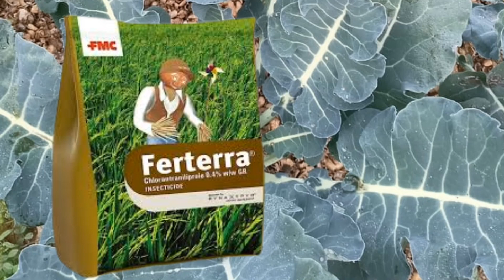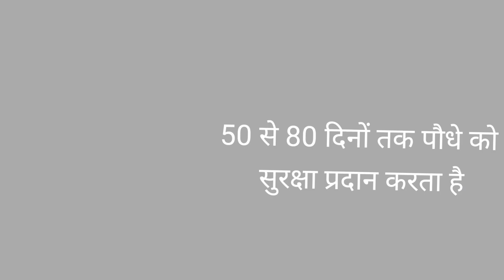fmc fertarra || fmc fertarra Insecticids || Clorentranileprole 0.4% || fmc fatera 4kg price